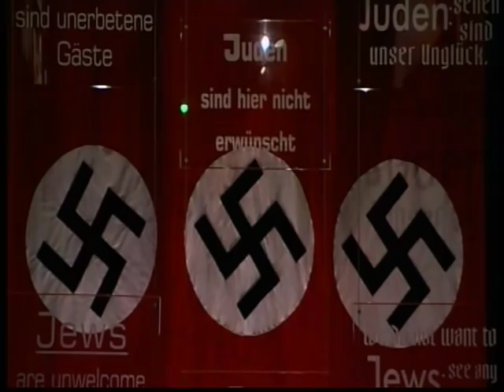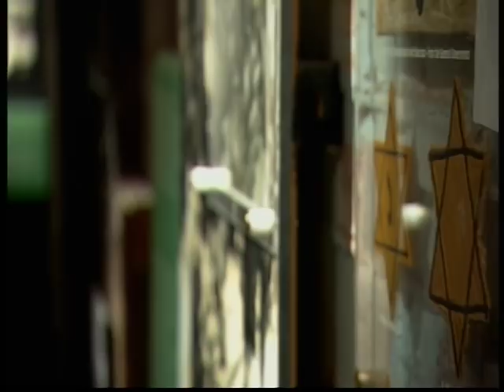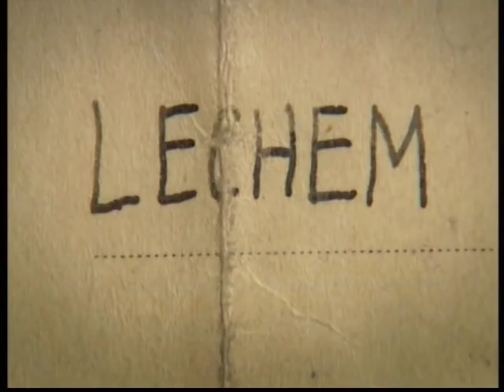The Baby Born in a Concentration Camp Part 2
BBC - Eva Clarke and Anka Bergman